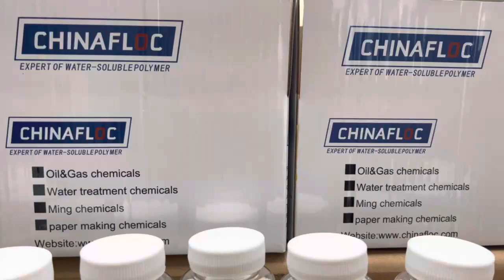polyacrylamide manufacturer,polyacrylamide supplier,polyacrylamide CAS:9003-05-8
Chinafloc is one of the biggest manufacturer and supplier of acrylamide and polyacrylamide in China. We have been exporting polyacrylamide and acrylamide to more than 58 countries. CHINAFLOC’s products include four categories: Oilfield Chemicals, Water treatment chemicals, Mineral processing chemicals and Super absorbent polymer.
Cationic polyacrylamide
•Chinafloc C0510
•Chinafloc C1312
•Chinafloc C2012
•Chinafloc C3012
•Chinafloc C4008
•Chinafloc C5008
•Chinafloc C6006
•Chinafloc C7512
•Chinafloc C8008

Anionic polyacrylamide
•Chinafloc A2520
•Chinafloc A2525
•Chinafloc A2015
•Chinafloc A3016
•Chinafloc A3020
•Chinafloc A3027
•Chinafloc A1216
•Chinafloc A3019
•Chinafloc A3018
•Chinafloc A2818
•Chinafloc A1512
•Chinafloc A5018
•Chinafloc A1815
•Chinafloc A1512
•Chinafloc A2517
•Chinafloc A3517
Nonionic polyacrylamide
•Chinafloc N0510
•Chinafloc N0310
•Chinafloc N0305

Applications
Water treatment (industrial grade and PWG)
Mineral processing
Oil and Gas(drilling ,EOR,DRA,fracturing )
Paper making
Construction bored pile

Choosing Chinafloc is your best choice !

polyacrylamide skin benefits
polyacrylamide uv absorption
polyacrylamide implants
polyacrylamide tackifier
polyacrylamide beyond the surface
flocculant than water soluble
flocculent growth pattern
flocculation reaction
zone electrophoresis with polyacrylamide gel
flocculant jar test
polyacrylamide zararlı mı
flocculant sds
difference between flocculant and clarifier
polyacrylamide how to say it
polyacrylamide friction reducer
over flocculant
how do you make polyacrylamide gel
polyacrylamide nylon
the anionic polyacrylamide
2 polyacrylamide hydrogel
flocculant outside of water
flocculant behind the scenes
flocculant per day
polyacrylamide thickener
chlorine with flocculant
flocculant beneath the surface
too much flocculant in pool
mcq on polyacrylamide gel electrophoresis
polyacrylamide underneath skin
bio rad polyacrylamide
flocculant in mining
using flocculant with cartridge filter
flocculant beneath water
native polyacrylamide gel in 0.5x tbe
how does polyacrylamide form
what is anionic polyacrylamide
will flocculant kill mustard algae
polyacrylamide past expiration date
what is a flocculant in water treatment
use of polyacrylamide in water treatment
what is the difference between coagulant and flocculant
polyacrylamide hair
notes on polyacrylamide
does flocculant expire